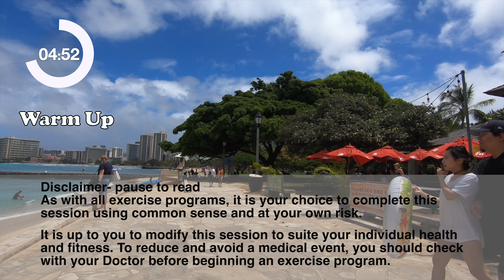Couch To 5K Week 9 - All runs | Virtual Scenery Follow Along with Timer | C25K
Couch To 5K Week 9 - All runs | Starting Running | Virtual Scenery with Timer
This is it, the final week of our Couch to 5k series! We’ve covered 8 weeks of progressive training going from the couch and we’re now ready to complete 30 minutes of running.  You have developed the fundamentals to run for as long as you require. Keeping things simple today; continue what you have been doing!

Week 9: All three runs are set along the streets and beaches of Waikiki, Hawaii at sunrise.  It is a combination of two videos from the main channel.

Warm up:  brisk 5-minute walking.
        Activity: 30 minute easy paced running
Cool Down: easy 5-minute walking

00:00 Video Commences
00:12 Warm up commences
05:12 Activity commences
35:15 Cool down commences

Can you have a conversation with a person, or can you sing along to a song as you run?

Hi, I'm Michael.  I'm an average runner (in his mid 50s) that has had many injuries and illness that have forced me to recommence my fitness journey; sometimes years later!  I’ve made these videos as I have completed many C25K runs during my last two rehabilitations using the treadmill or elliptical.

*** IMPORTANT POINTS
The RUNNING PHASES throughout the entire program are at an EASY PACE.  If you finish each repetition out of breath and don’t believe you can carry on you are running too fast.   Initially it may be just over a walking pace.

The RECOVERY WALKS are just that; they are the periods to rest before the next repetition.

Treadmill setting: set the incline to 1% from day one to closer equate to outdoor running.

There are many others

This plan is generic plan designed for runners of all ages and all abilities. It is up to you to adapt it to your individual needs as necessary.  Please consider checking with your health care professional before commencing any exercise program.